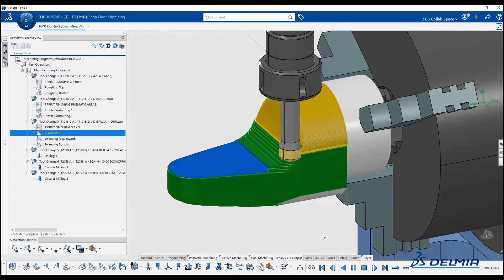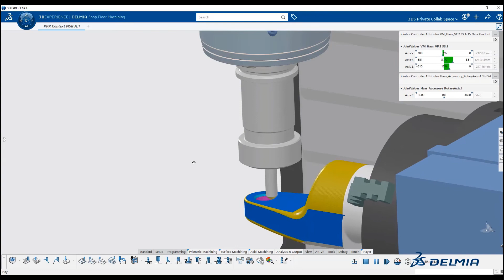Shop Floor Programmer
3DEXPERIENCE, ROL shop floor programmer